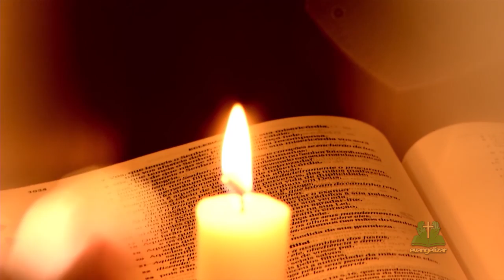NOVENA SÃO FRANCISCO | DIA 6 | 28/09/15 [CC]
Gravadas em diferentes paróquias e santuários, é uma oração (que se estende por nove dias) em honra ao padroeiro ou outro santo de devoção da paróquia.